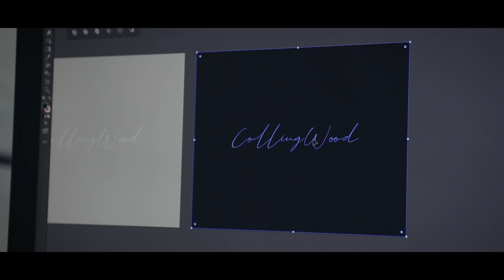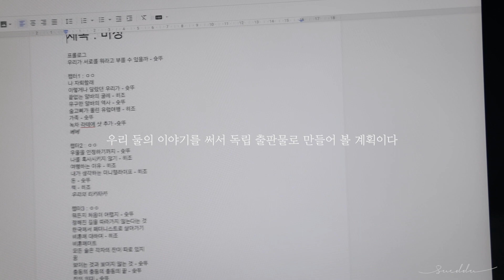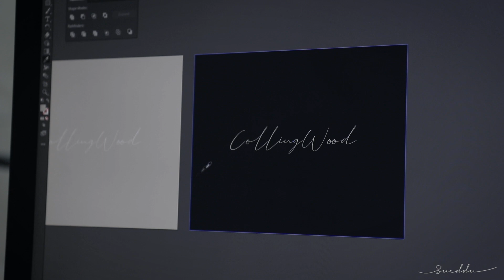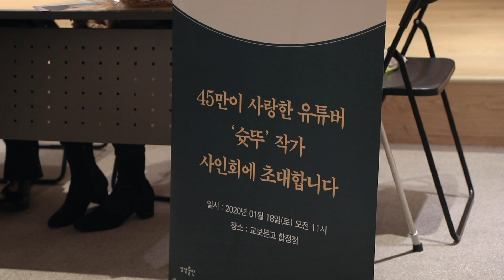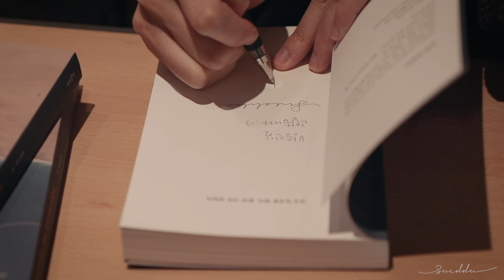A Week in My Life as a Freelancer : writing and having a party with friends at home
침구나 커튼에 관심 있으시다면 한번씩 들러주세요 🥰

My videos will be uploaded at 7 every Saturday.
If you liked this video, please click ‘Like’ and ‘Notifications’.

🎉제가 쓴 책 두 권이 새로 나왔습니다!

여행 에세이
'낯선 일상을 찾아, 틈만 나면 걸었다'

브이로그 제작 실용서
'슛뚜의 감성 브이로그'

💡클래스 101에서 온라인 영상 촬영/편집 강의를 진행중입니다.
영상 제작에 관심이 있으신 분들은 아래 링크로 들어와주세요.

📷 Camera : Canon Eos R / iphone Xs
📷 Lens : RF 24-105 L / RF 35mm F1.8 MACRO IS STM
💻 Editing program : Adobe Premier Pro CC / New imac